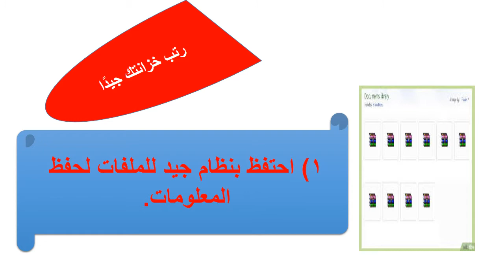كيف ترتب مكتبك؟